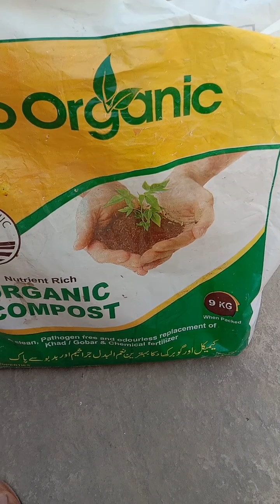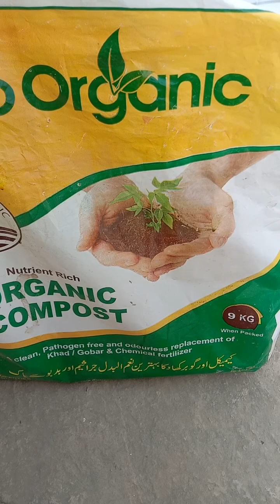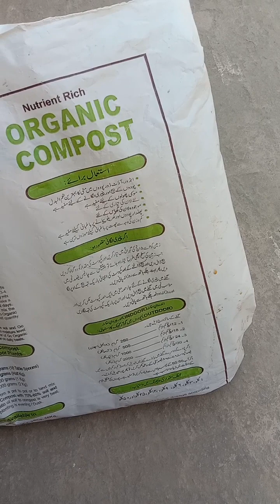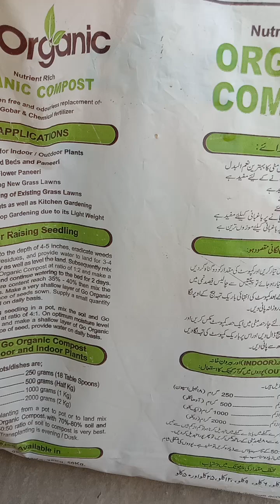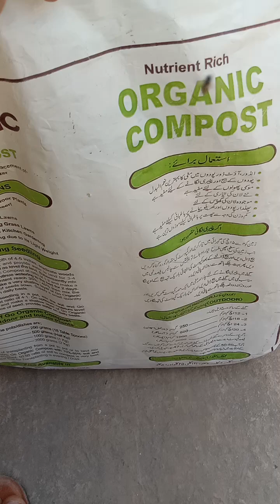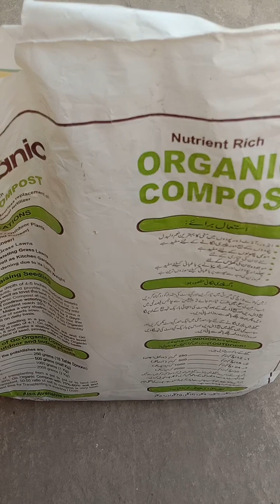Organic compost | Organic Fertilizer| Qudarti Khaad| How to use Organic Fertilizer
Organic fertilizers are fertilizers that are naturally produced. Fertilizers are materials that can be added to soil or plants, in order to provide nutrients and sustain growth